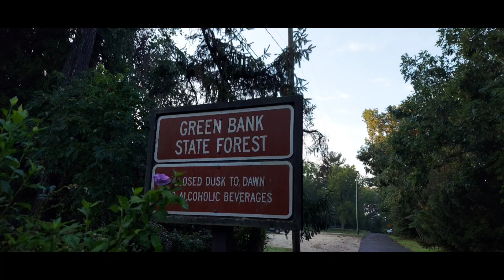Green Bank 8-10-2024 AM.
Happened upon this spot just driving around this morning so I chilled fo a few minutes.